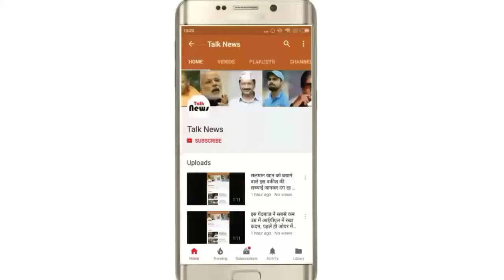मोदी की तस्वीरों का दुरुपयोग कर एक करोड़ की ठगी करने वाला आरोपी गिरफ्तार